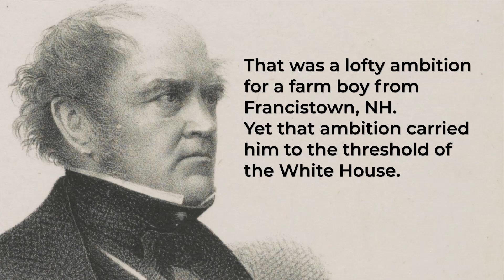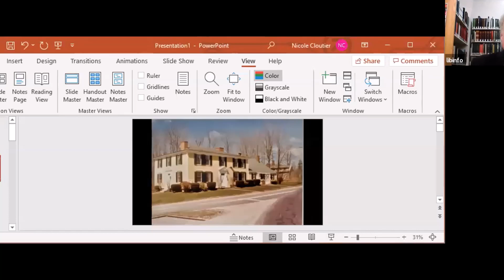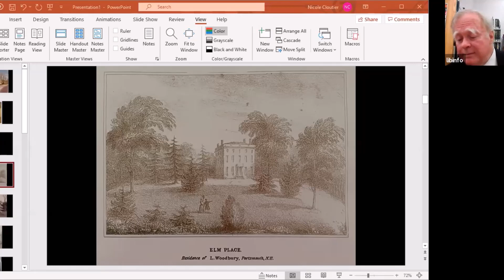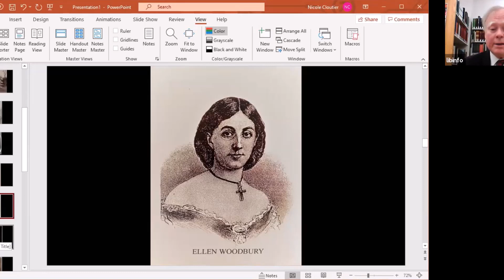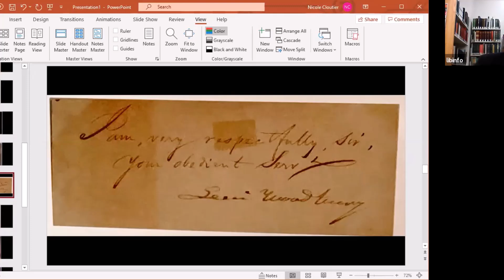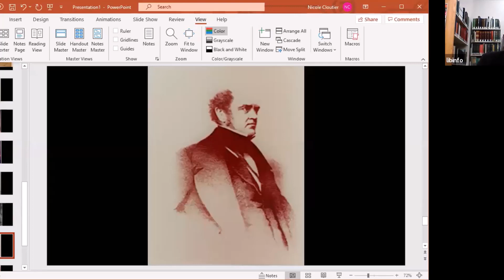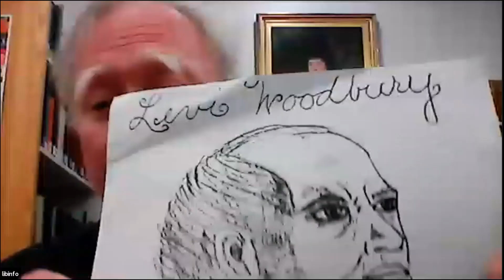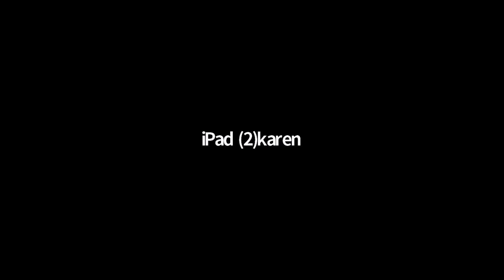Local History Talk: The Life, Times and Political Career of Levi Woodbury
ONLINE Local History Talk:
The Life, Times and Political Career of Levi Woodbury
with John P. McGee
Hosted Tuesday, September 22

This program was cohosted with the Portsmouth Athenaeum

John P. McGee Jr. was born and brought up in Portsmouth. He is most commonly known today as Jack. He attended college at Yale University and received his BA in Economics. Following college, he married his high school sweetheart, Diane O’Leary, also of Portsmouth. He went to law school at the College of William and Mary, obtaining his J.D. degree in 1975.

Jack has always been interested in Portsmouth history as well as history in general. He became a member of the Portsmouth Historical Society at the age of 12 and at one time or another has been a member of all historical societies in Portsmouth save one (The Colonial Dames). He was a long-time officer of the Portsmouth Athenaeum as well as President. He has been Director of the Wentworth Gardner Tobias Lear Houses Association and on the finance committee of Strawbery Banke.

He currently practices law in Portsmouth, under the firm name of Flynn & McGee, P.A. and he is a member of various Bar groups including the New Hampshire Bar Association and is also a member of the United States Supreme Court Bar. He has also argued many cases before the New Hampshire Supreme Court and frequently appears before other Courts as well.

When he was young, he’d often play with friends at a house across the street from the Levi Woodbury Mansion. By that point, the mansion was in a state of great disrepair and looked like something out of “Dark Shadows”, unfortunately torn down in 1960. While a sophomore at College, he read Arthur Schlesinger’s The Age of Jackson and could not believe how important Levi Woodbury was in that period. As a third-year law student he did a major paper on Levi Woodbury and since that time he has frequently lectured on him and the times in which he lived.

Introduction:
Abraham Lincoln's law partner, William Herndon, wrote in his biography of Lincoln that "his ambition was a little engine that knew no rest."

The same comparison can be made as to Levi Woodbury. As a young man, he wrote in his notebook "aut Caesar aut melior," to be Caesar or greater.

That was a lofty ambition for a farm boy from Francistown, New Hampshire. Yet that ambition carried him to the threshold of the White House. Death, however, barred his entry.

At his death in 1851, Levi Woodbury was the only man to ever have served in all three branches of the federal government. He was a United States Senator. He was both Secretary of the Navy and Secretary of the Treasury. And finally, he was an associate Justice of the United States Supreme Court.

Since this time, only two others have attained this accomplishment - Salmon P/ Chace, born in New Hampshire, though he went to Ohio as a young man; and James Byrnes, of South Carolina.

In September of 1851, at the time of his death, his presidential campaign was well underway and things were going extremely well. But then stomach cancer struck him down in a short time...

If you’d like to give the Portsmouth Public Library feedback on our programming, and enter to win a library book bag, please fill out a brief Event Feedback Form